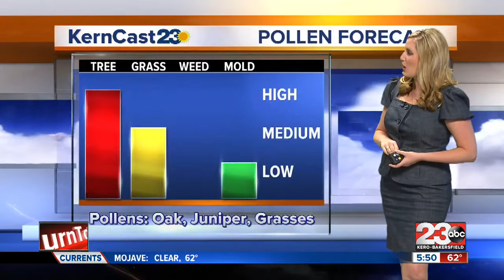Year's hottest day yesterday, same today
Yesterday was officially the hottest day of the year so far in Bakersfield, topping out at a high of 90 degrees. We haven't seen the 90s since October 18th last year. Our bodies aren't quite acclimated to this heat just yet, especially since our average high for this time of year is just 78 degrees.